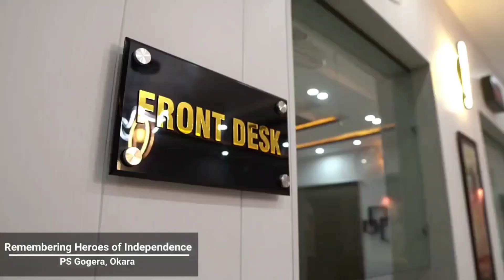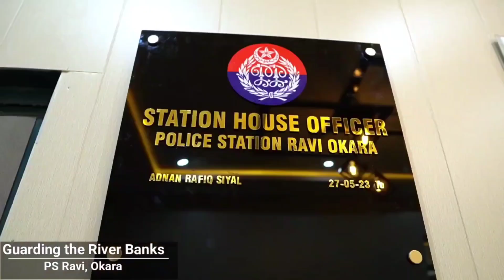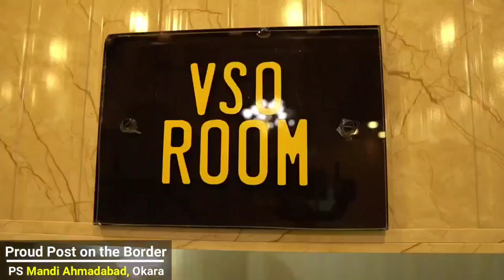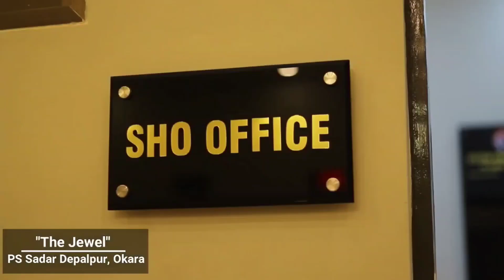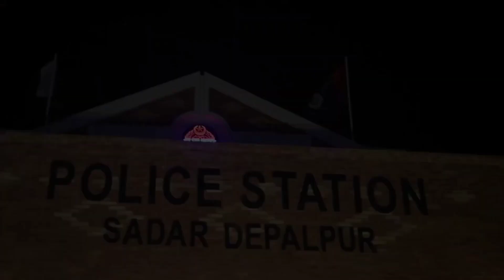Police station's In Dist Okara Depal pur Hujra Shah Muqeem Basirpur Haveli Lakha Mandi Ahmadabad